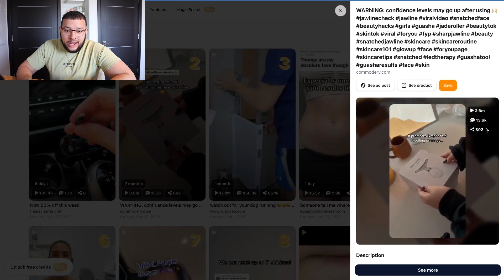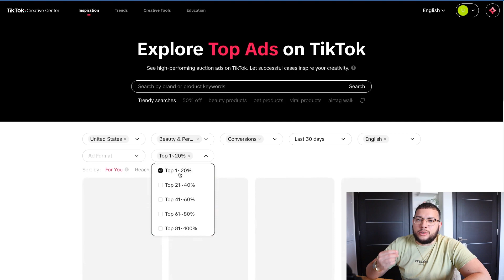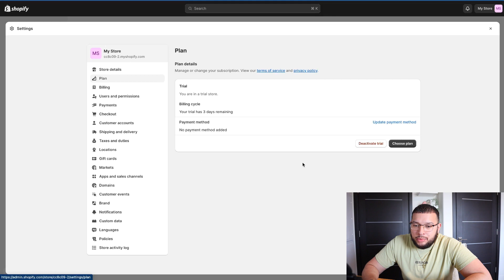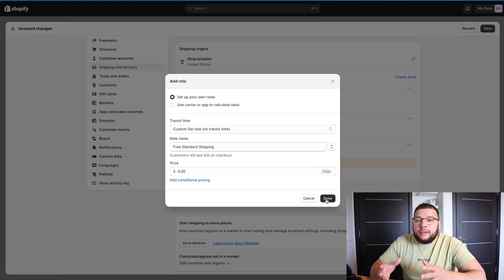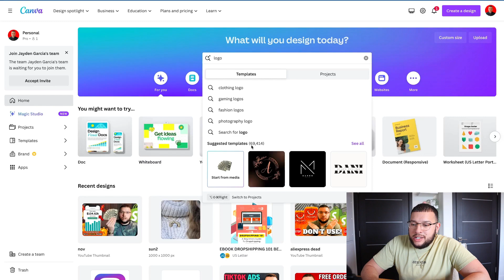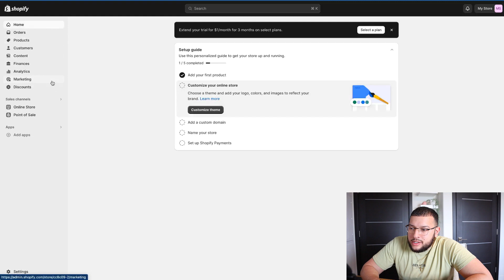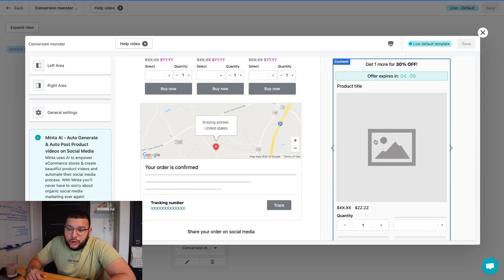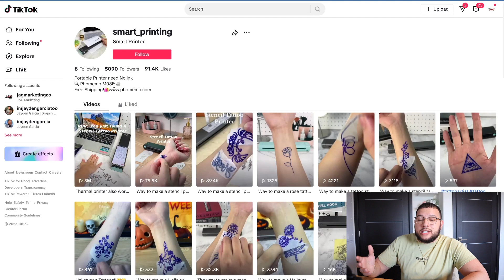The EASIEST Way To Start Dropshipping In 2024! (FULL BREAKDOWN)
In the video I am going to be breaking down the easiest way for you to get started with your dropshipping business.